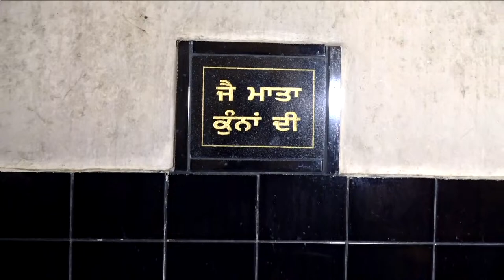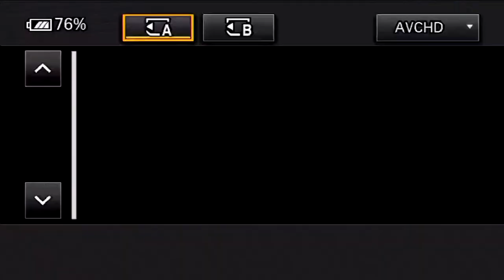BABA SIDH CHANNO Ji DE MANDIR CHU SALANA SAAL PIND SHERGARH DIST. HSP.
Soponcered By :- Amit Shergarh Gori Shergarh Deepu Shergarh Sunny Shergarh*** Special Thanks Of All Brothers